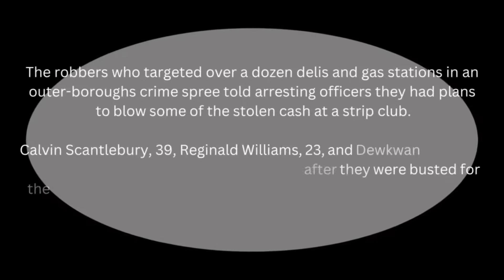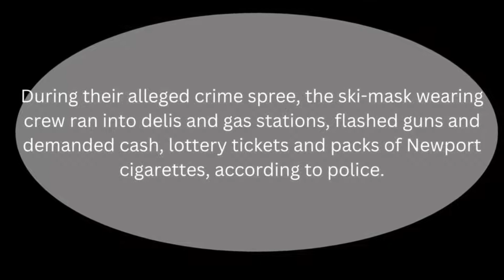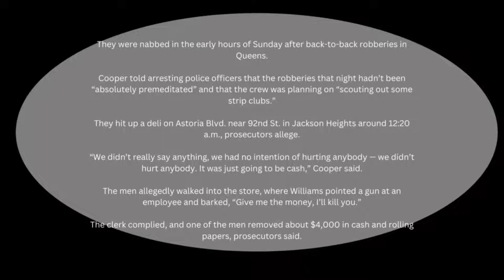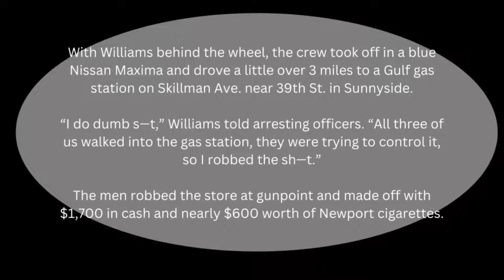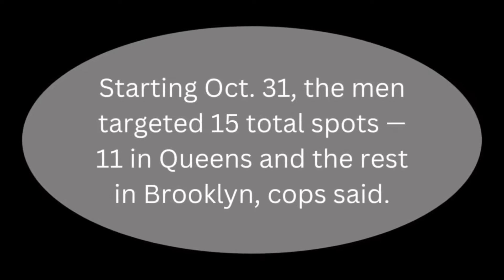Calvin Scantlebury, Reginald Williams, and Dewkwan Cooper Went On Robbing Spree For Strip Club Money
Support the podcast! Help the show grow!